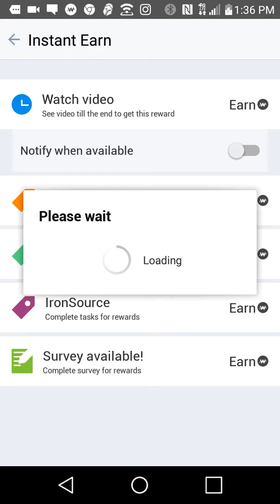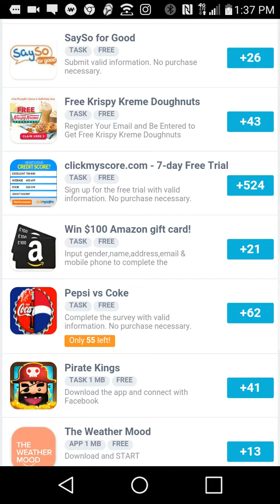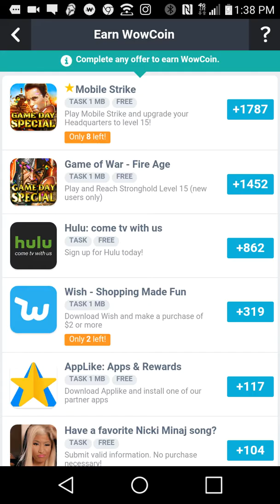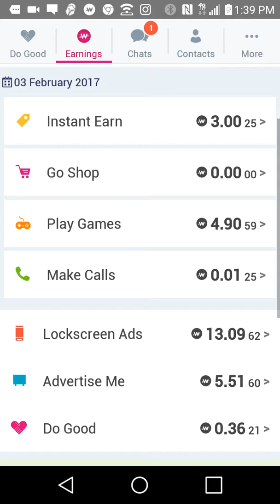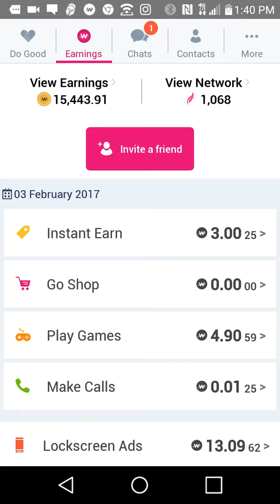2.5.17 Damian Love getting coins and updates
Wow.  interesting to look back when I was just getting started with wow.